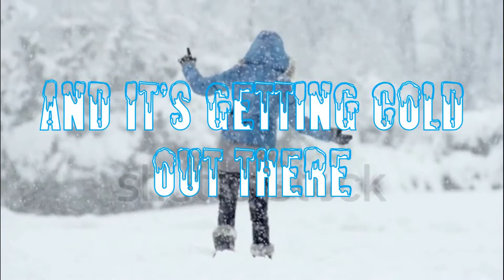Incoming Blizzard (Official Music Video) - Downtempo/Electropop Song - Energetic Disco Girl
From the album "Promethean"

Merry Christmas everyone! I just released my newest music video, which I made for the song Incoming Blizzard.

Ever feel like you're lost in a winter wonderland and an endless blizzard is going on? This music video has it all! I tried to find a number of videos on Shutterstock that are appropriate for this winter-themed music video.

Made with GarageBand (iPadOS)

Video clips from Shutterstock

Feel free to use it in any project you like, including YouTube videos!